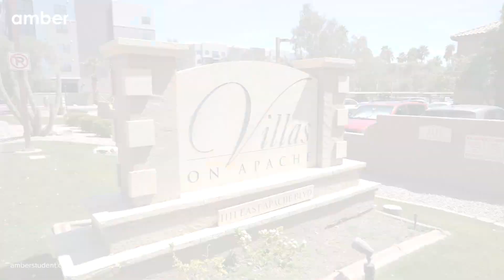Property Tour | Yugo Tempe Villas, Tempe | Student Housing in USA | amber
Tempe Villas is a premium student accommodation in Tempe that offers spacious 2-bedroom apartments near the E Apache highway. Moreover, Arizona State University is a 6-minute drive away and Grand Canyon University is just a 5-minute drive away, making it ideal for students attending these universities.

*Features*
Fully furnished rooms at the accommodation are specially designed for students. Each room comes with air conditioning, a comfortable bed with under-bed storage, a study desk, lamp, bookshelves, and plenty of space for storage. The shared kitchen has a fridge, microwave and all the modern appliances you will need to cook delicious meals. The property provides free high-speed WiFi, on-site maintenance, bike storage, washers/dryers, 24hr CCTV surveillance for safety and security. The accommodation also has some amazing social spaces such as a clubhouse, peaceful study rooms and a TV lounge, a games room, a swimming pool, and a beautiful garden to spend time with friends.

The property is based in a popular area of the city and it is surrounded by many restaurants cafes and bars. Mediterranean Habits restaurant is just around the corner to eat delicious food or you can visit Pete's Fish & Chips which serves the best fish and chips in town. Ziggi's Coffee cafe is also nearby to get a cup of coffee on way to the university.

*Commute*
The accommodation is well-connected to public transport with multiple bus stops available in the vicinity. Apache Bl & Terrace Rd bus stop is just a 2-minute walk away and Spence Av & Terrace Rd (Flag Zone) bus stop is 4 minutes away on foot. Furthermore, Rural/Apache light rail station is a 6-minute walk away which makes getting around the city easier.

*About amber*
Amber is a platform through which students all across the world can book accommodations near their universities without the hassle of negotiation, non-standardised & cumbersome paperwork, lack of credit score, and broken payment process. With over 1 million student housing units listed in 6 countries and 80 locations, amber is the world's biggest student housing marketplace. Over 80 million students throughout the world rely on us to help them discover and secure full-time housing near their desired locations.